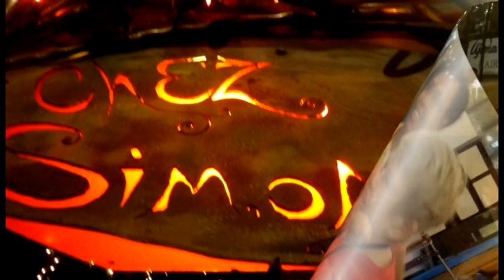Chez Simone - Dec 17, 2011 - en formule dîner de fête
Chez Simone - An Oakland  French restaurant  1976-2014 - Simone Hérault owner and chef extraordinaire

Read the article on Simone: "Remembering Simone Hérault, the proprietor of beloved Oakland restaurant Chez Simone" - by Christy White-  February 22, 2022 on OaklandSide.org